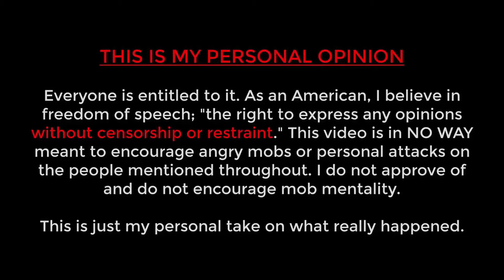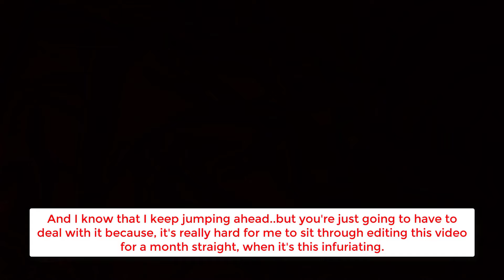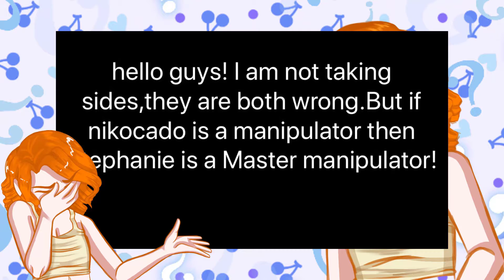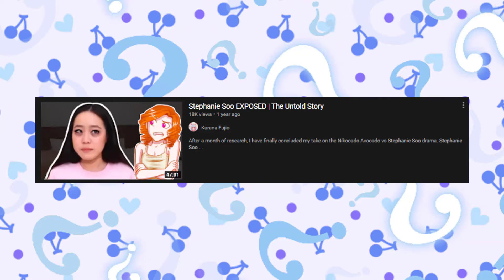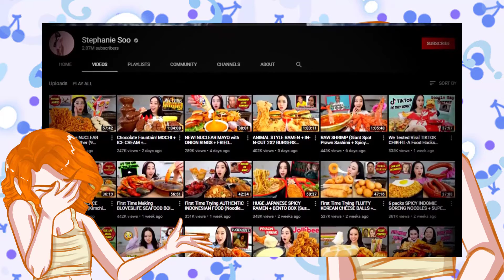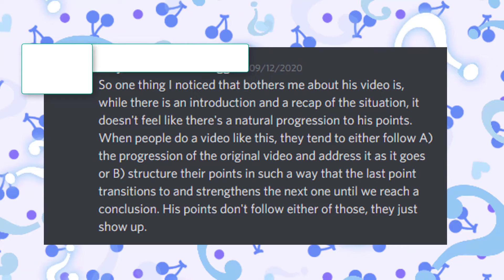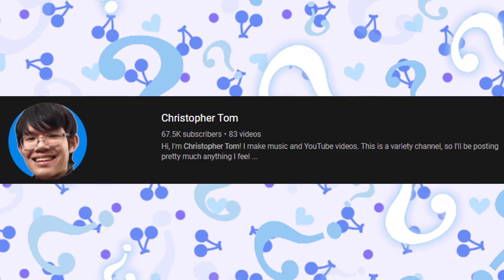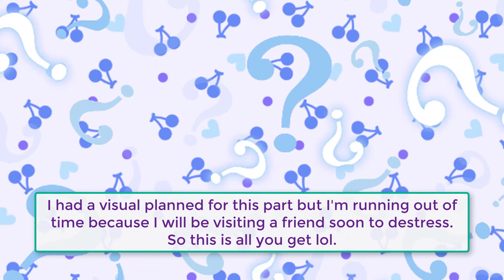The Difference Between Tom | Christopher Tom and Turkey Tom | Stealing With Permission | Part 2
These are my opinions and mine alone. Everything stated here is alleged and my personal experience.
Enjoy! 8D

(You are welcome to apply but this is an EXTREMELY exclusive discord so don't take it personally if you apply and are rejected because, only a few will be permitted.)

Etsy Store [Under Construction]:

Cosmic Carrie:

(Due to the harassment and other complications regarding the original incident, she has privated many of her videos. However, they were not private at the time when Turkey Tom was "doing research.")

(All of the music used in this story.)
Close My Mouth
Called Upon
Mizuki
Magical Dirt
Crispy
Level Plane
Cliff Side
Raindrops
Trooper
Fallacy
Phase Prant (I think I used this song. If not, it's an accident.)
(Below are all of the songs that require special details upon use:)